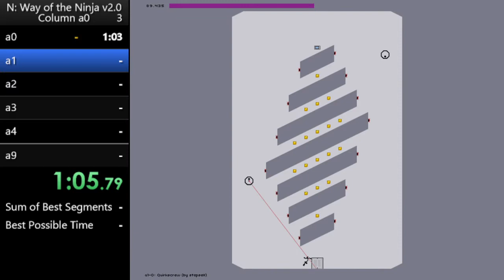Nv2.0 Column a0 speedrun in [24:56]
I finally at least have a completed run for every column now